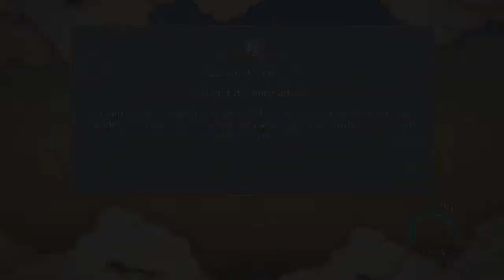NARUTO SHIPPUDEN: UNS 3 Full Burst #3 تحالف النينجا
تختيم لعبة ناروتو شيبودن : التيميت نينجا فل برست على البي سي
اللعبة قصتها متوافقة مع الانمي والمانجا , فية سبويلرز للي ماشاف الحلقات المتقدمة .
نعلب الان بطريق البطل Hero

أرحب بأي اراء او اقتراحات على الكومنت , تويتر والخاص .. ورأيك يهمني
وضغطك على Like يسعدني ..

Skype :
alixharis
PSN :
Ali_Xharis
XboX :
Xharis

تحياتي لكم ..
أخوكم Ali
NARUTO SHIPPUDEN: Ultimate Ninja STORM 3 Full Burst
تم تسجيل الحلقات بإستخدام برنامج Play Claw 5